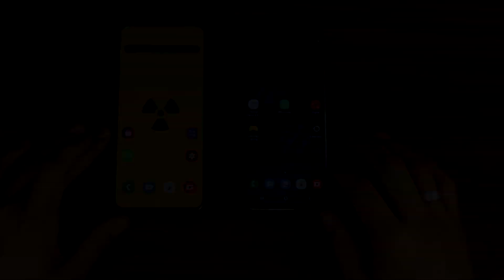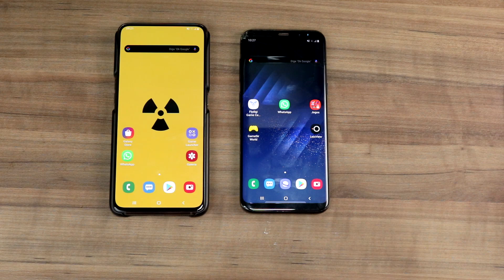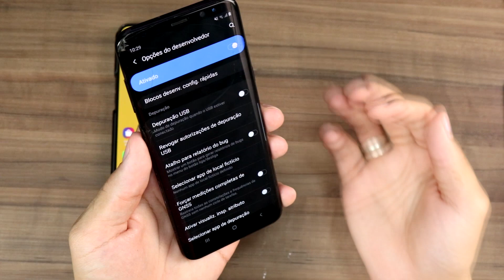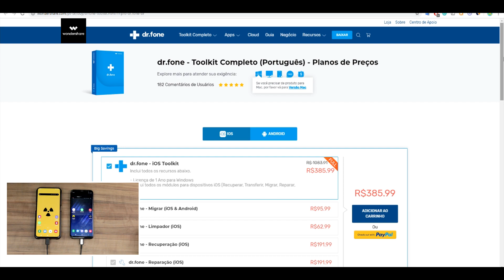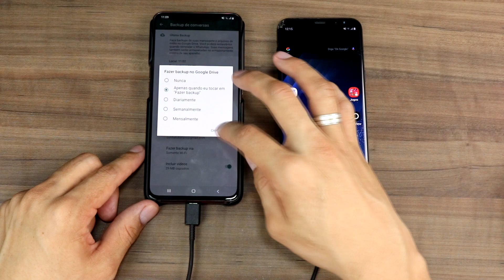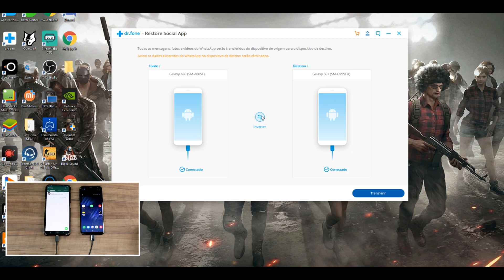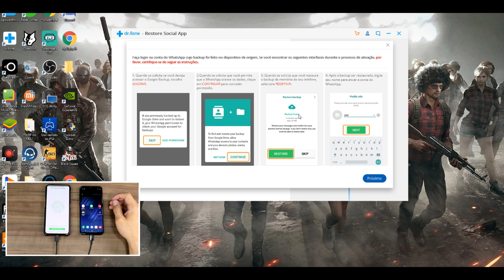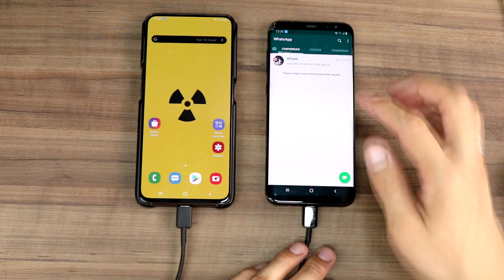Agora ficou FÁCIL TRANSFERIR as CONVERSAS do WHATSAPP para outro celular (Android e iOS)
TUTORIAL COMO TRANSFERIR as CONVERSAS do WHATSAPP para outro celular de qualquer marca ou modelo (Android e iOS)
CLIQUE AQUI PARA SE INSCREVER:)